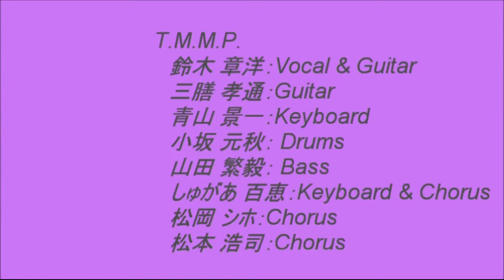山下達郎 「Sparkle～LaLa Means I Love You」 / T.M.M.P. Live@C☆LAPS (2017/08/12)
８月１２日(土)のT.M.M.P.のライブ「夏への扉でmintな午後@C☆Laps(六本木)」での新ベースの出音確認用です。

ベースからBOSSのDI経由でPA卓の２mixアウトです。
ベース～DI間にはBOSSのチューナーとEBSのOctaBass以外は接続していません。
※OctaBassはOFFでのプレイです

【夏への扉でmintな午後@C☆Laps(六本木)】
開催日：２０１７年８月１２日(土)
開　場：１２：００～
開　演：１２：３０～
場　所：C☆Laps(六本木)

■山下達郎トリビュート・バンド「T.M.M.P.」
　鈴木 章洋 (Vo/Gt)
　三膳 孝通 (Gt)
　青山 景一 (Key)
　しゅがあ 百恵 (Key/Cho)
　松岡 シホ (Cho)
　松本 浩司 (Cho)
　小坂 元秋 (Dr)
　山田 繁毅 (Ba)